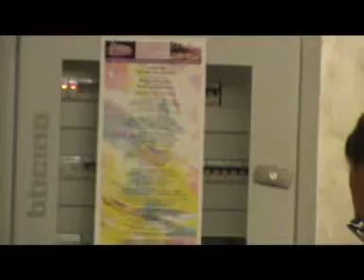Concerto Salvatorika Savigni & Giuseppe Castagna - Ischia- Sigla iniziale